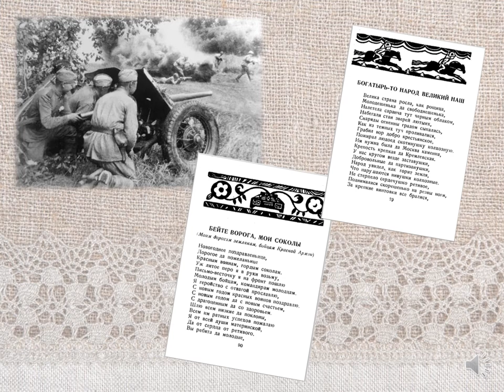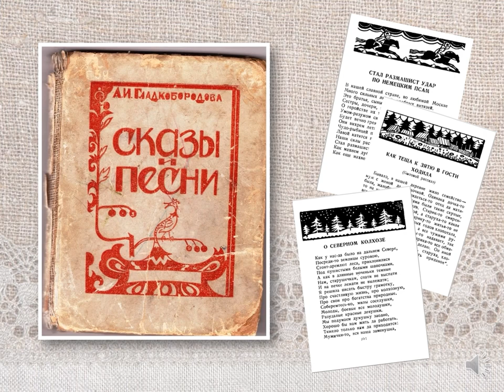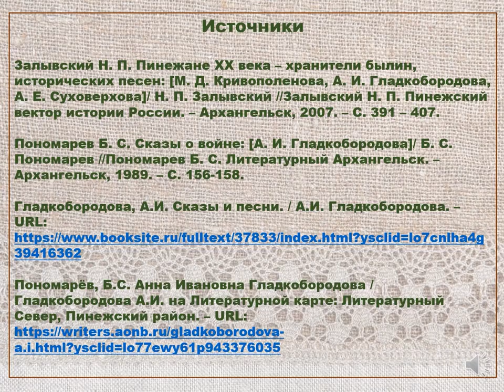Величальные песни Анны Гладкобородовой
28 ноября исполняется 130 лет со дня рождения сказительницы Анны Гладкобородовой. В видеопрезентации, которую подготовили сотрудники Библиотеки-Архангельского литературного музея, рассказывается о её жизни и творчестве, звучат произведения из сборника А. Гладкобородовой «Сказы и песни», изданного в 1947 году.